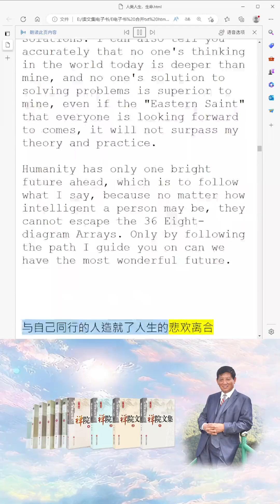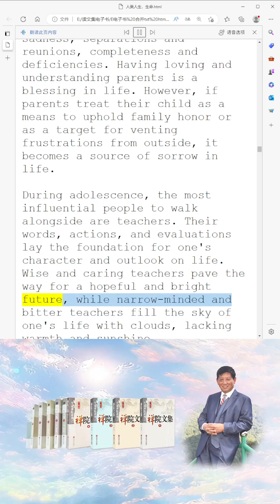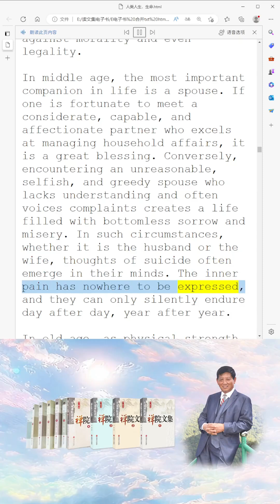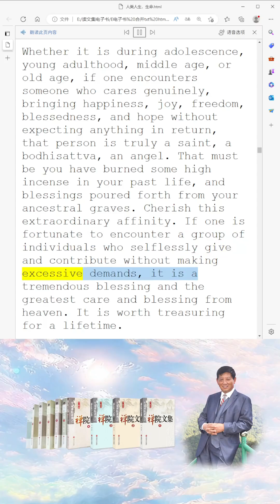The People Who Accompany Us on Our Journey Shape the Joys and Sorrows of Our Lives